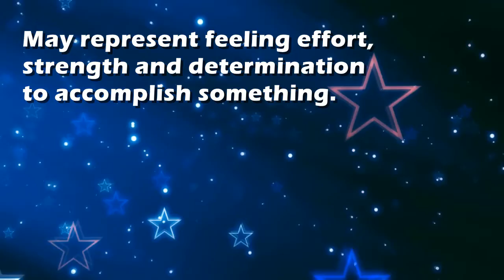Energy : Dream Interpretation and Dream Meaning by TellMeMyDream.com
What does dreaming about 'energy' means?
In this video from TellMyMyDream.com we explain and interpret the meaning of a dream about  the 'energy' psychic symbol

The symbol: energy in a dream can be interpreted and explained as follows
'May represent feeling effort, strength and determination to accomplish something.'.